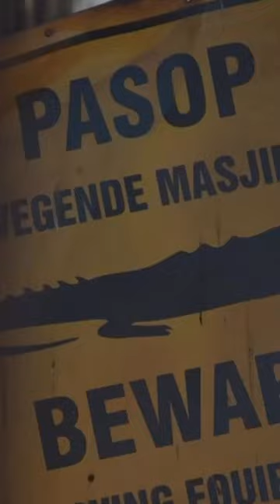📺 Promo Aflevering 2 van Wie is de Mol? seizoen 23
Wat kunnen we in aflevering 2 van Wie is de Mol? seizoen 23 verwachten?

🔎 𝐒𝐞𝐢𝐳𝐨𝐞𝐧 𝟐𝟑
Het decor voor het 23e seizoen van Wie is de Mol? is Zuid-Afrika. Rik van de Westelaken neemt de kandidaten mee naar de provincie West-Kaap voor een bezoek aan de wereldstad Kaapstad met haar kleurrijke wijk Bo-Kaap. Het avontuur gaat verder via de adembenemende bergen bij de Tulbagh Vallei, de uitgestrekte halfwoestijn Karoo en de wonderschone kustplaats Wildernis.